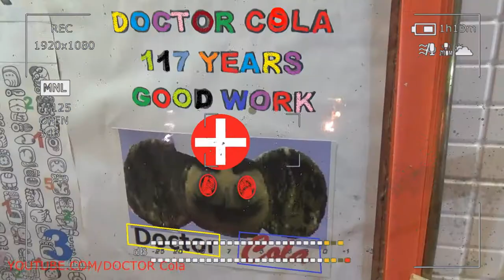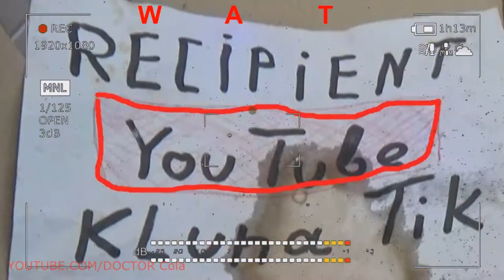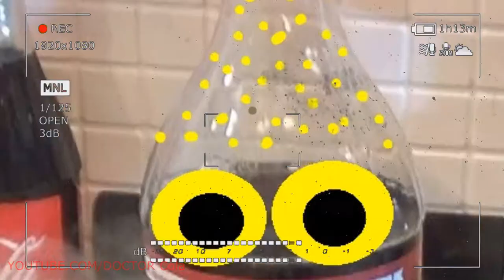Gift Kluna Tik Dinner #58 Package – Effective Finals of Dubious Experiments – Coca Cola Funny Art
Gift Kluna Tik Dinner Package! Effective Finals of Dubious Experiments! Coca Cola Funny Art!